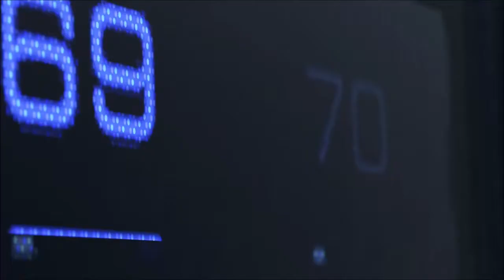Just A Machine?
A video I made a while back ago.

Mikky Ekko - Who Are You, Really?